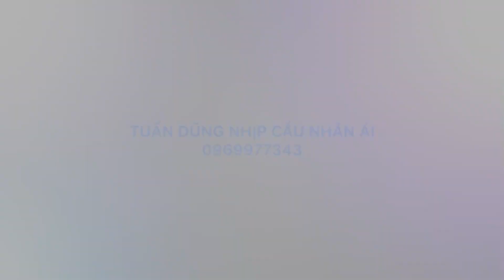P 13-Cư Sĩ THÀNH HẬU:Giãi Nghĩa BÀI TOÁN ĐỐ Trong SẤM GIẢNG Của ĐỨC THẦY Nghe Qúa Hay:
Kính chúc quý vị thật nhiều sức khỏe:
Nếu quý vị gặp những hoàn cảnh khó khăn, bệnh tật, tàn tật, người già neo đơn không còn sức lao động, những căn bệnh lạ, chuyện lạ trong tỉnh an Giang, cần sự giúp đỡ của cộng đồng, hãy liên hệ với Tuấn Dũng qua Sđt Zalo: Viber: FaceTime:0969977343
👉Các anh chị em MTQ,Các nhà hảo tâm ở xa,muốn giúp đỡ những hoàn cảnh trong các video,thì TD sẳn lòng nhận giúp thay mặt qúy vị đến tận nhà trao tận tay cho người cần giúp đỡ đó:
👉Tên TK hổ trợ:NGUỴ VĂN DŨNG
👉Số TK:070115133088:Sacombank huyện tri tôn,Tỉnh An Giang:
(Lưu ý:Khi Ck anh chi nhớ ghi rõ nội dung giúp đỡ hoàn cảnh nào nhé)Chân thành cảm ơn rất nhiều: